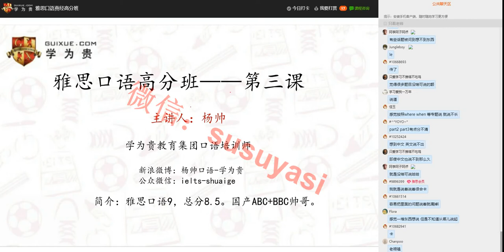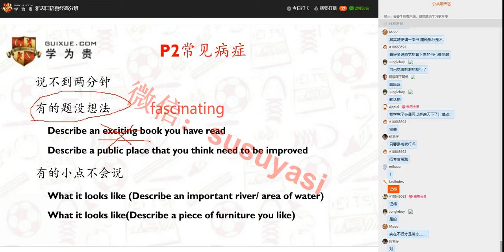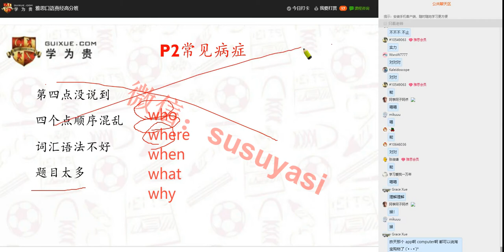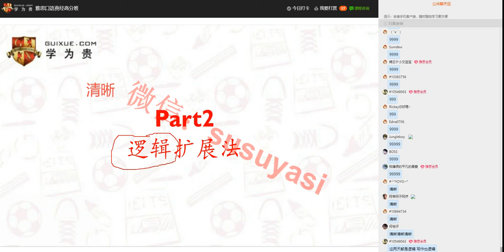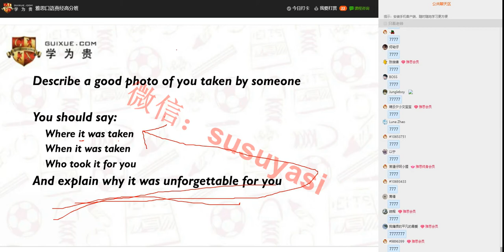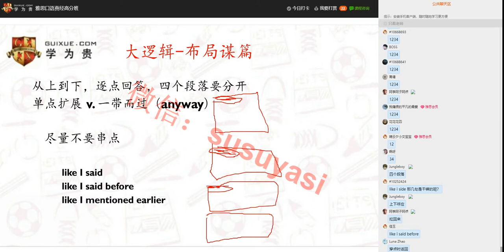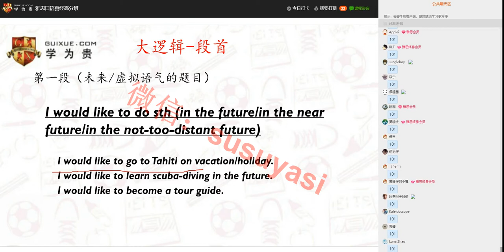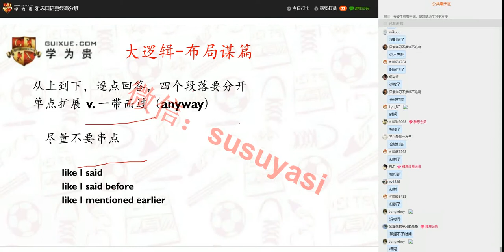雅思口语高分班 3-1